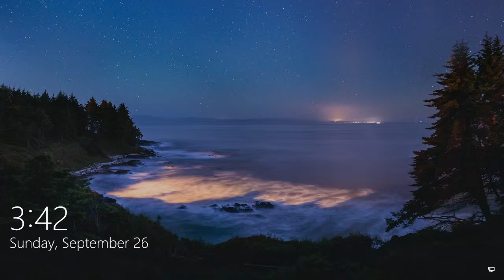[Live MCBE] เรามาเล่น Server ที่เคยดังในไทยกัน~~ | Lifeboat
Live อาจค้างหรือ Lag ก็ขอโทษด้วยนะครับ

SPCE Used
CPU : Intel Core I3 1005G1 2C 4T 1.30 Ghz
Ram : 8Gb DDR4 4x2
Hard Disk : M.2 NVMe WD Blue 256 GB
GPU : Geforge 130 2 Gb DDR5

If you like my video clips

Hope everyone likes this VDO.